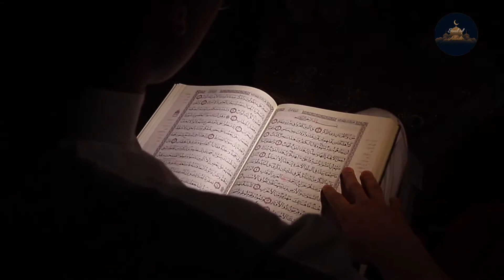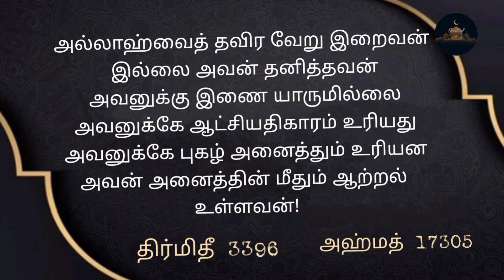பஜர் மற்றும் மஹ்ரிஃப் தொழுகைக்கு பிறகு இந்த துஆவை ஓதினால் கிடைக்கும் மாபெரும் நன்மை ! |Soul of Allah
அஸ்ஸலாமு அலைக்கும் வரஹ்மதுல்லாஹி வ பரக்காத்துஹூ 💫

✍️ இன்றைய வீடியோவில் பஜர் மற்றும் மஹ்ரிஃப் தொழுகைக்கு பிறகு இந்த துஆவை ஓதினால் கிடைக்கும் மாபெரும் நன்மை  இதை பற்றி பதிவு செய்து உள்ளேன்

✍️இது போன்ற மார்க்கம் விஷயம் தெரிந்து கொள்ள வேண்டும் என்றால் ☺️

🤝Unga friends and family ku share panni insha allah support pannuga ☺️